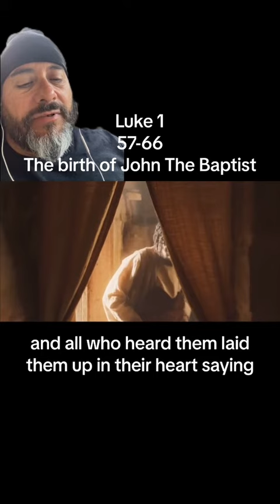Luke 1:57-66 The Birth of John the Baptist | ESV Bible